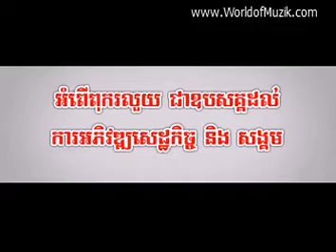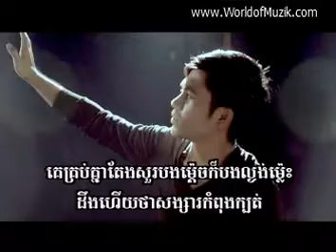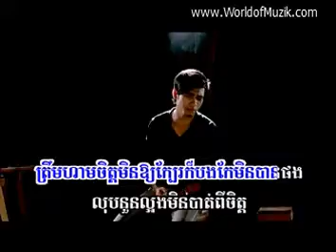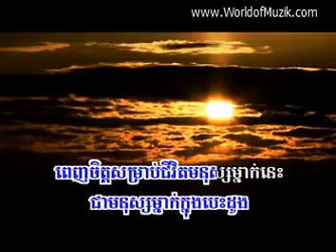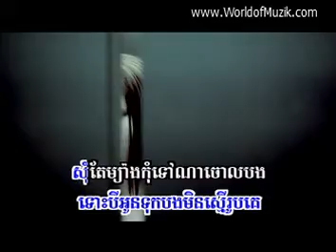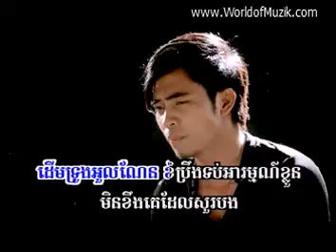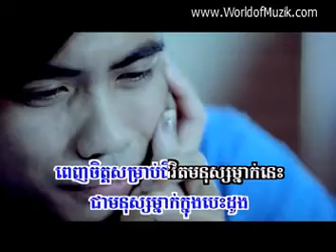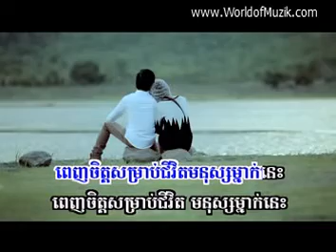02 ធ្វើម៉េចបើបងភ្លេចអូនអត់បាន - ឆាយ វីរៈយុទ្ធ